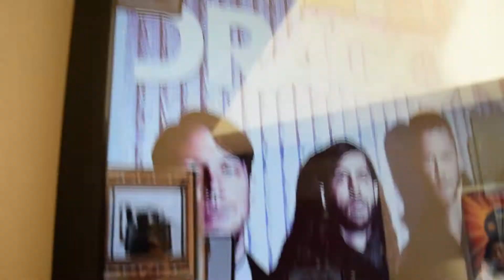Hard Rock Hotel Puerto Vallarta, 2da. Gira Musical. Bienvenida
Hard Rock Hotel Puerto Vallarta, 2da. Gira Musical.
Así empezamos a vivir la experienciaMArts de nuestra Giras en el País.
MAYO 2015.